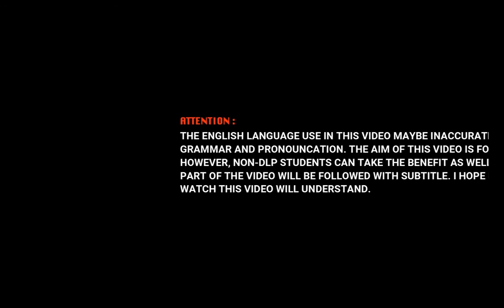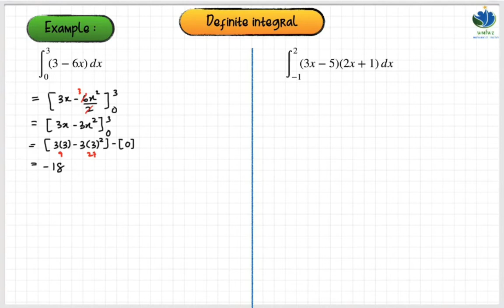KBSM AddMath | F5 Chapter 3 | Definite integral (Part 2/2)